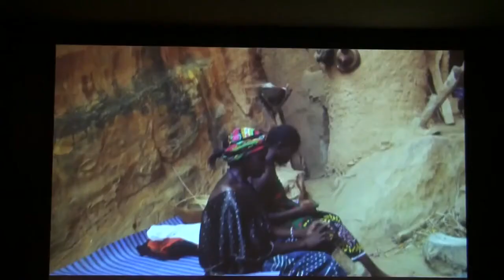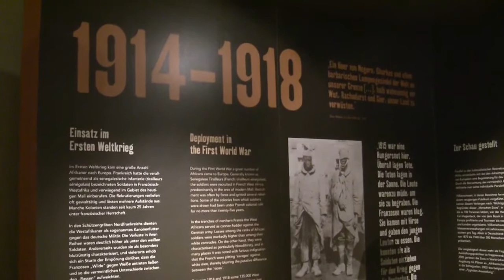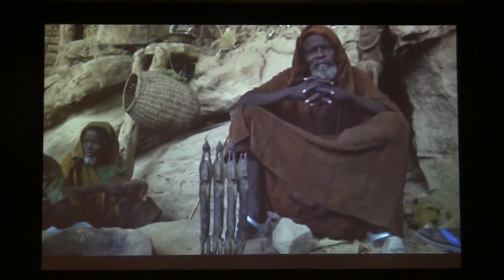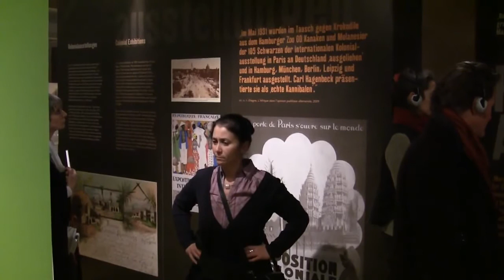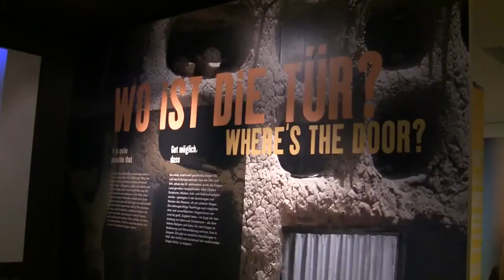Dogon - Weltkulturerbe aus Afrika: Ausstellung in Bonn (exhibition on classic african art)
Impressions of the exhibition "Dogon - world cultural heritage out of Africa" from 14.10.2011 to 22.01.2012 at the Bundeskunsthalle, Bonn... read more in German:

Impressionen der Ausstellung "Dogon - Weltkulturerbe aus Afrika" vom 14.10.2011 bis 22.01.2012 in der Bundeskunsthalle, Bonn.

Meisterwerke der Weltkunst: Schöpfungen der Dogon in Mali haben die Moderne maßgeblich beeinflusst. Ihren so überbordenden wie streng stilisierten Formenreichtum stellt die Bundeskunsthalle hierzulande erstmals ausführlich vor.